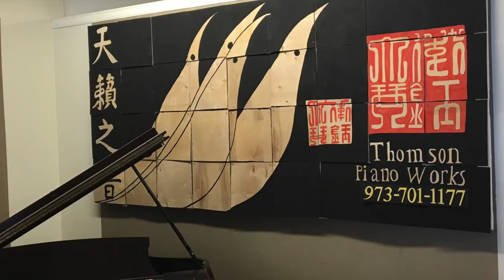Galt Art Installation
James Galt and David Thomson install an artwork advertisement in Thomson Piano Works located in Dover, New Jersey.